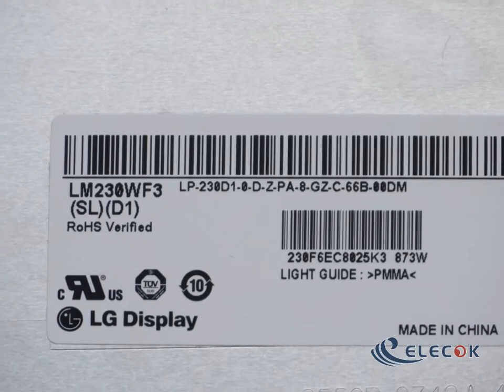LM230WF3-SLD1 23.0" a-Si TFT-LCD Panel for Display Inventory new